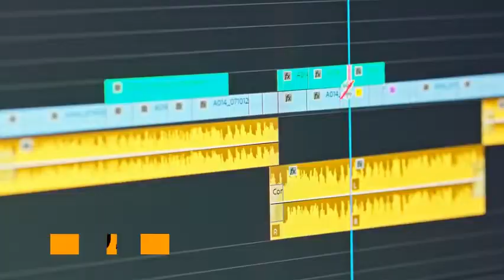Online Summer Course for Primary School Teachers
This course is designed for Primary School Teachers who want to refresh their knowledge, enhance their teaching and learn new skills. It is suitable for complete beginners who want to get started using creative digital media projects in their classroom, and also those who have already begun their journey and want to develop their skills further.

Creative digital arts provide a variety of great tools such as podcasting, movie making and stop motion animation that can be very easy to use, are perfect for engaging children, bringing ICT into the class. It can also be employed for School Self Evaluation.

The course is delivered online and includes plenty of hands-on activities, resources and downloads, with plenty of online support and guidance. Participants are encouraged to actively participate in the learning and submit their own work in some modules and complete small tests in others.

This course has been created based on our experiences of designing and delivering projects, workshops and programmes in primary school classrooms throughout Ireland for almost twenty years.

The course will include a strong focus on STEAM (an educational approach to learning that uses Science, Technology, Engineering, the Arts and Mathematics as access points for guiding student inquiry, dialogue, and critical thinking). The end results are participants who take thoughtful risks, engage in experiential learning, persist in problem-solving, embrace collaboration, and work through the creative process.